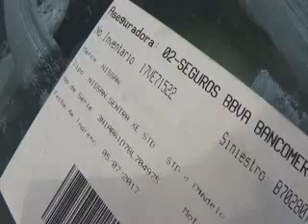SUBASTASMA NISSAN, SENTRA CUSTOM 2008